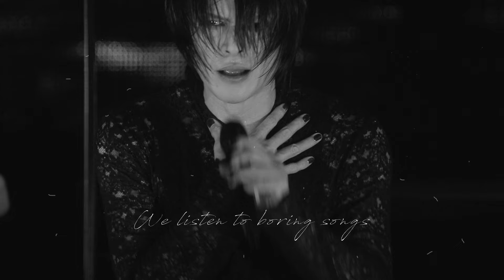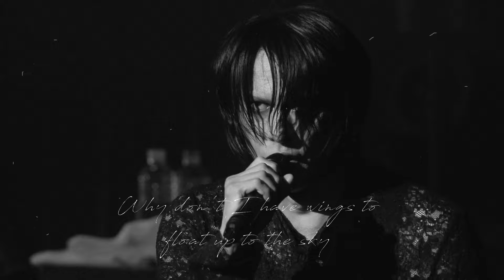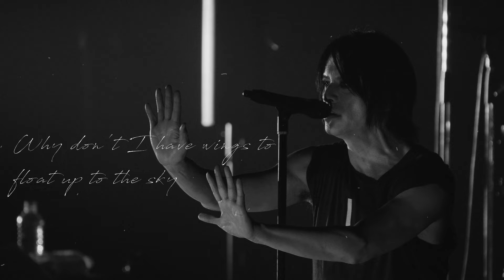Am I crazy? Tell me....